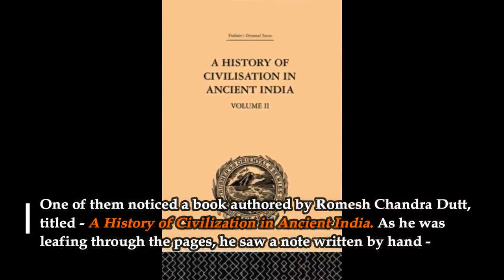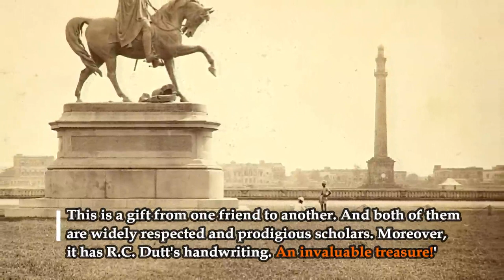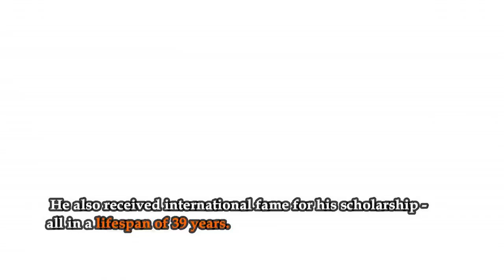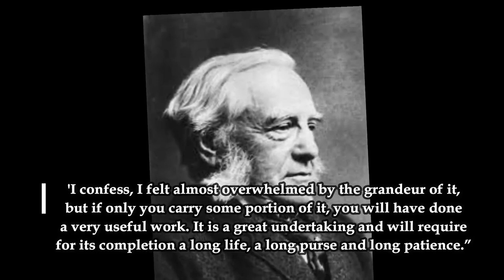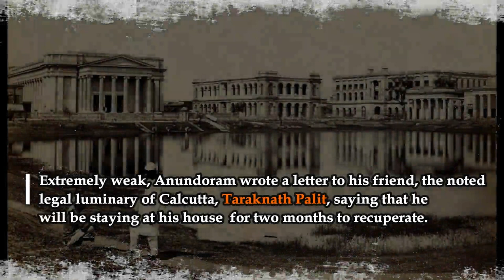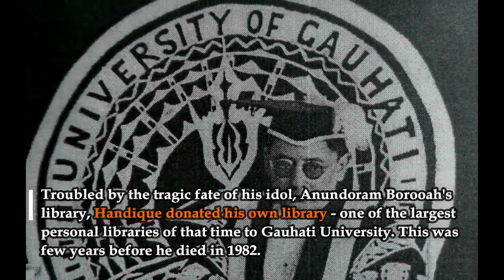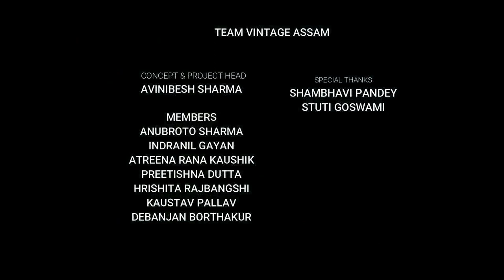৷৷ Legends of Assam : Episode 2 - Anundoram Borooah's 'Lost Library'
"Calcutta, 1916. Two friends came out of their Mess at 43, Amherst Street and walked towards 'Boi Para' or the Colony of Books at College Street. Much like today, College Street was known for its pavement book stalls - which sold rare book titles. The two friends visited a stall and started flipping through the books and magazines. One of them noticed a book which changed their lives forever."

The second episode of 'Legends of Assam' series and this time it is about the tragic fate of Anundoram Borooah's library. Anundoram turned into an enigma for several generations of Assamese students in Calcutta and elsewhere. And yet, he was an idol for many.

Hailing from a remote place in British India, Anundoram sailed to England in the late 1860s and became the fifth Indian to join ICS. He was the first graduate and also the first Barrister from the region. Not many people are aware that he was the first Indian to be appointed as a District Magistrate, and rose to become a Sanskrit scholar of international repute - all in a lifespan of only thirty nine years. He was extremely popular at Noakhali, Bengal which later earned notoriety due to the riots in 1947. The people named their schools and markets after him.

Anundoram died a bachelor and left behind his library - an invaluable treasure - which he referred to as - 'the darling of my life demanding from me my best energy and attention.'

"এজনে এইবাৰ ৰাস্তাটোৰ সিপাৰে থকা দোকান এখনলৈ আঙুলিয়াই ক’লে, ”সেইখন দেখিছেনে? এখন ঐতিহাসিক কিতাপৰ দোকান। ভূঞা ডাঙৰীয়াই (সূর্য্য কুমাৰ ভূঞা) এবাৰ মোক কোৱা মনত আছে, ১৮৮৫ নে ৮৬ চনত কলিকতা বিশ্ববিদ্যালয়ৰ ‘ফেলো’ নিযুক্ত হোৱাৰ পিছত আনন্দৰাম বৰুৱা প্রায়েই ডেলহাউচি স্কোয়েৰত থকা গ্রেট ইষ্টার্ণ হোটেলত বাস কৰিছিল। তাৰ পৰা গধূলি হ’লে কলেজ স্কোয়েৰলৈ আহি পুৰণা কিতাপৰ দোকানবিলাক ঘাটি ফুৰিছিল। মিঃ এস চি আদ্যৰ দোকানখনলৈ হেনো তেওঁ প্রায়ে আহিছিল। এই দোকানখনৰ বৃদ্ধ মেনেজাৰ আৰু আন আন দোকানৰ গৰাকীসকলে এতিয়াও বৰুৱাৰ নাম লয়।"

Our tribute to a scholar par excellence.